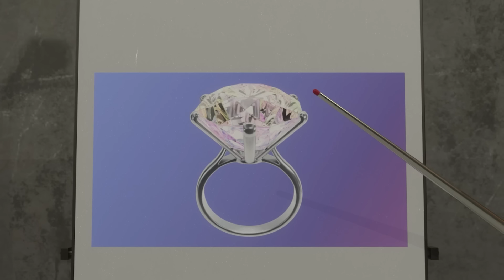[헬로카봇 시즌10 모아보기] 16화 - 20화 Hello Carbot Season10 Episode 16~20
한 번 합체하면 특별한 차가 되고
두 번 합체하면 멋진 “뱅”이 되는
새로운 카봇 친구들이 등장!
더욱 더 멋진 변신 친구 카봇들과
차탄이 펼치는 신나는 일상 이야기!